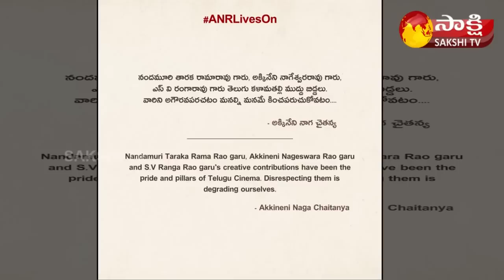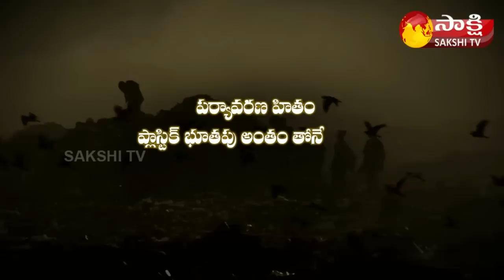Garam Garam Varthalu Full Episode 26-01-2023 | Garam Ravali | Garam Rajesh